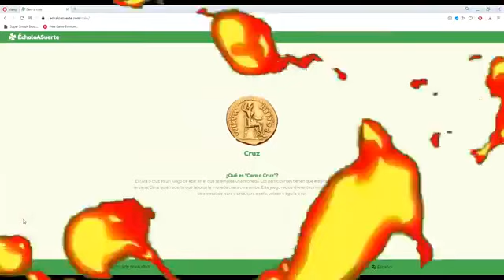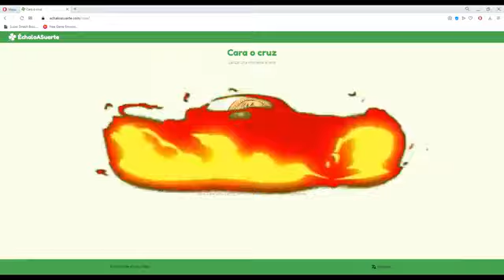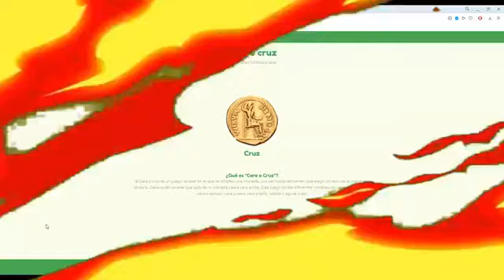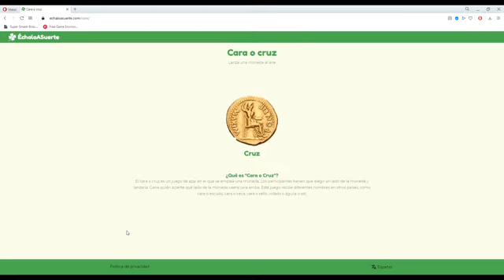CrewBattle Smash Chile Online: Tarapacá Vs Coquimbo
Crewbattle entre las comunidades regionales de smash bros ultimate de Iquique y de Coquimbo, la primera vs la cuarta, un enfrentamiento 10 vs 10 de los mejores jugadores de cada región de Smash bros Ultimate.
Saltos de tiempo:
28:08  Inicio
Random noob  Vs  TSB/ Kyabe
46:36 Random noob   Vs    Mighel
52:31 SDN/ Pablo   Vs    Mighel
1:00:18 SDN/ Pablo   Vs   GH/ Gamepad
1:07:03 Hans    Vs     GH/ Gamepad
1:15:39 Hans   Vs   Chape
1:23:40 Dreik    Vs    Chape
1:32:35 Dreik   Vs   KMZ/ Henn
1:38:22 Zaaz!   Vs   KMZ/ Henn
1:46:19 Zaaz!   Vs   TSB/ Spinny
1:55:08 Morts   Vs   TSB/ Spinny
2:02:10 Morts    Vs   TSB/ Kokens
2:11:42 SDN/ Naka  Vs   TSB/ Kokens
2:18:00 SDN/ Naka   Vs   GH/ Luxray
2:28:58 SDN/ Naka   Vs   TSB/ Chrispodunk
2:42:47 SDN/ Naka    Vs   TNC/ Nixul
2:51:37 Kitsu    Vs   TNC/ Nixul

Resultado final, Tarapacá gana a Coquimbo  por 7 Stocks!